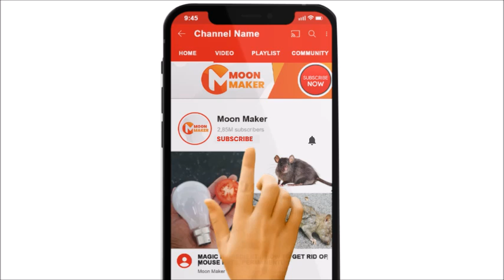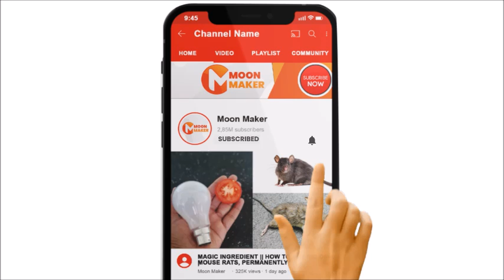How To Clean Dirty Teeth In 2 Minutes At Home